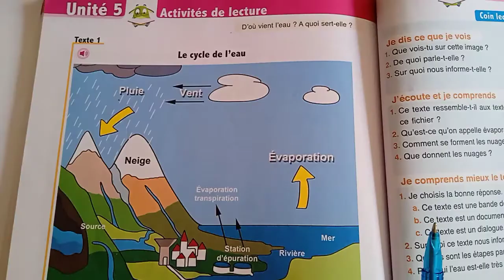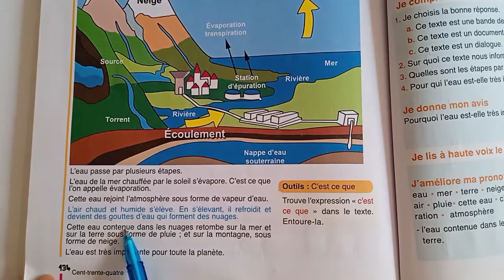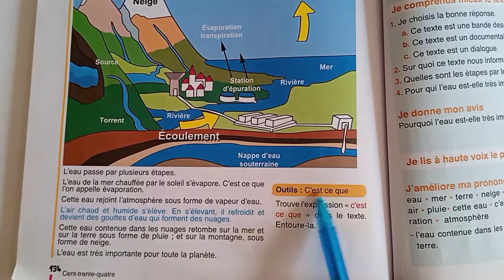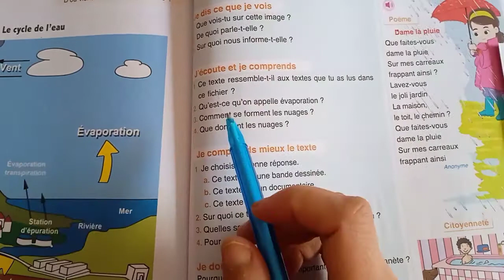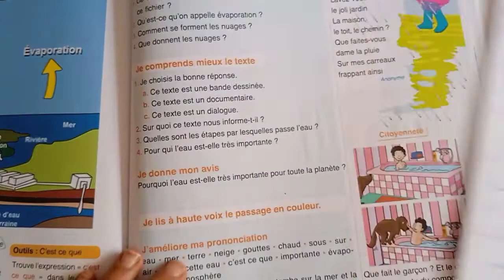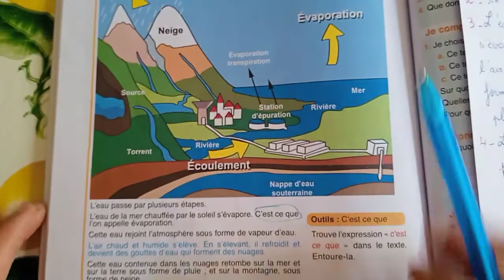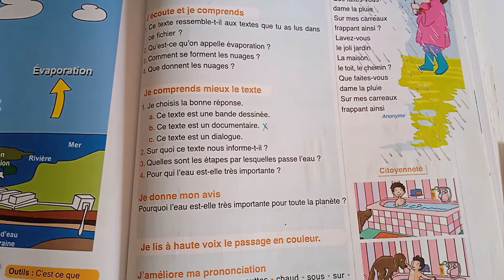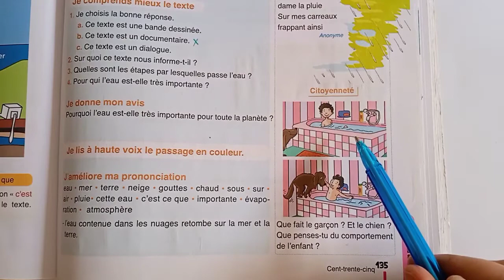L'oasis des mots 3AEP - Pages : 134 - 135